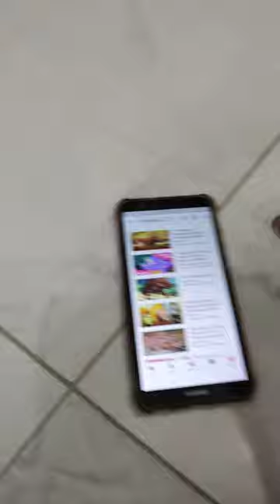Triceratops puppet listens to triceratops song by storybots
He loves it